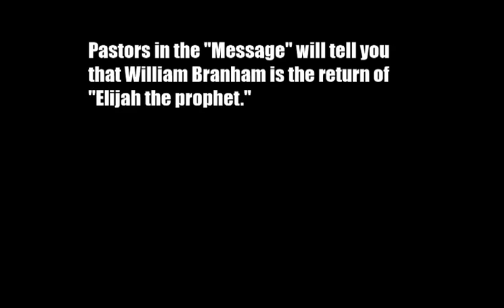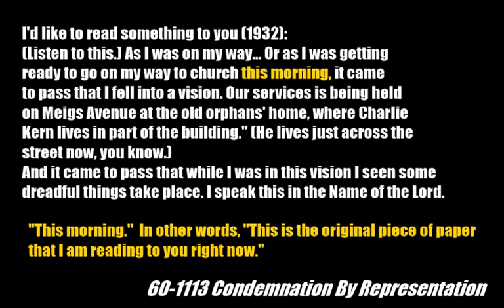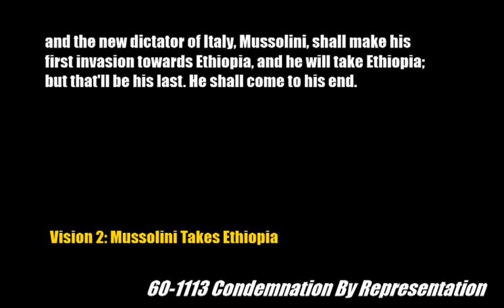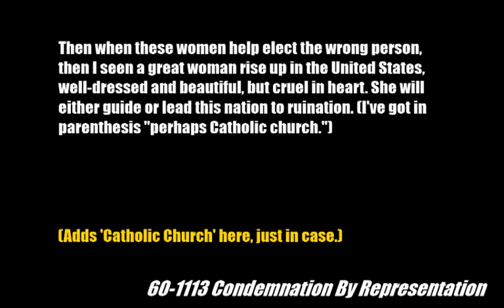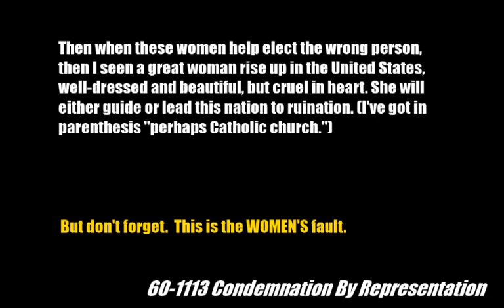W. Branham - Adding More Failed Prophecies